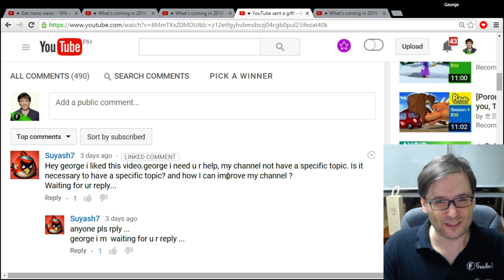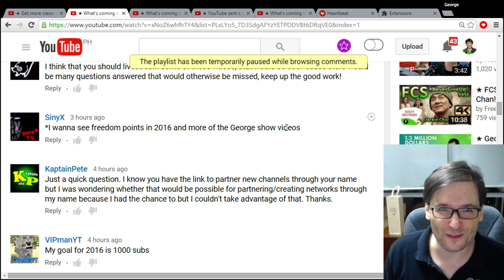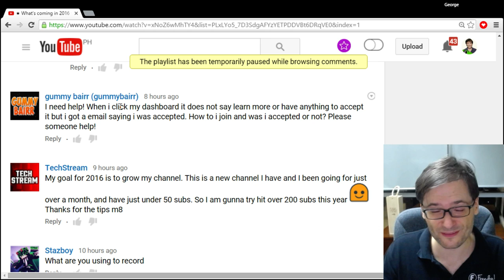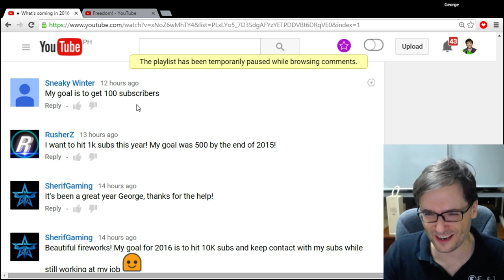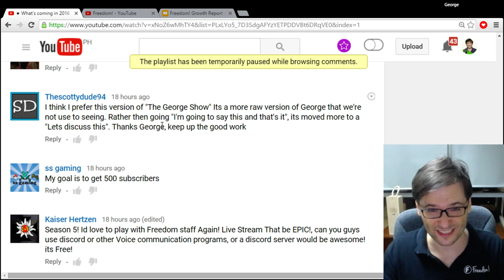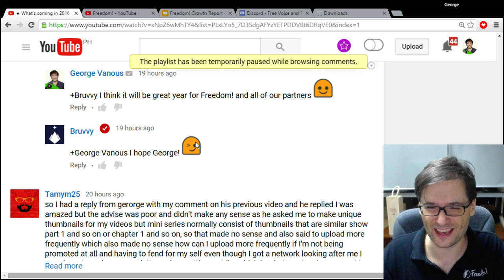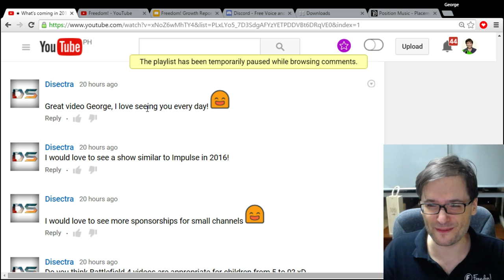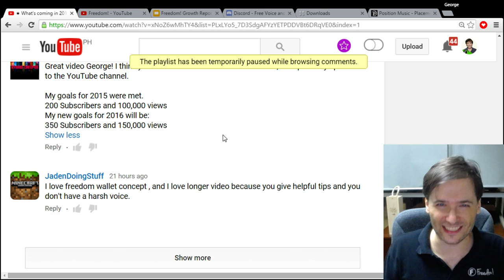★ George reads your comments #2!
You asked me (George) to read more of your comments. Here we go!

▼ Links

▼ Heartbeat

▼ Freedom!

▼ Music